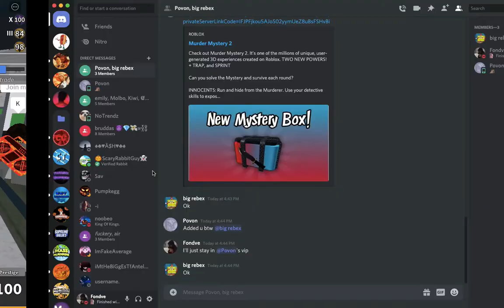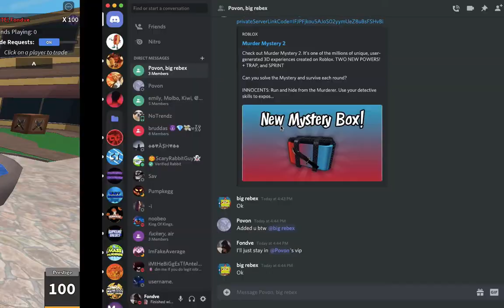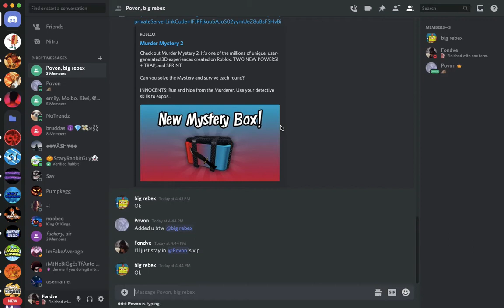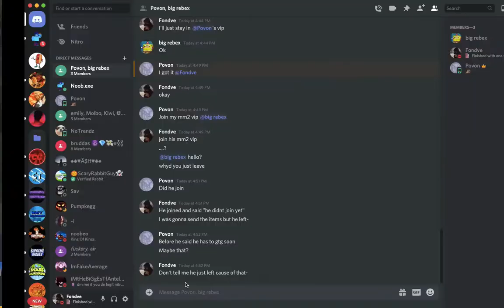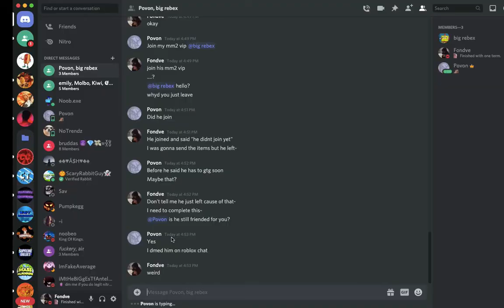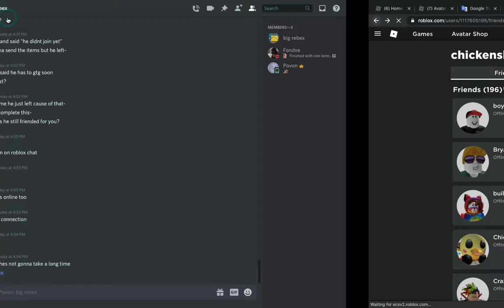Middleman Service #88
Mm2 for Adopt me